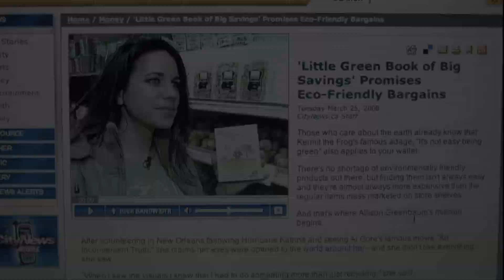VOTE G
Video created for the creative and talented Allison Greenbaum, publisher of The Little Green Book of Big Savings, aka "Lady G". This video includes archival footage edited together with original footage shot and edited by FTP.